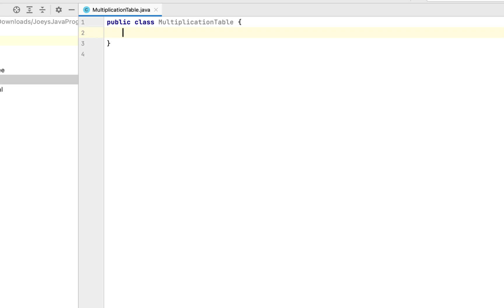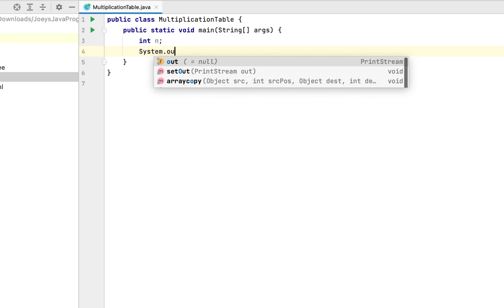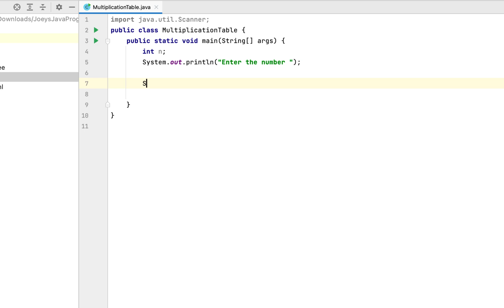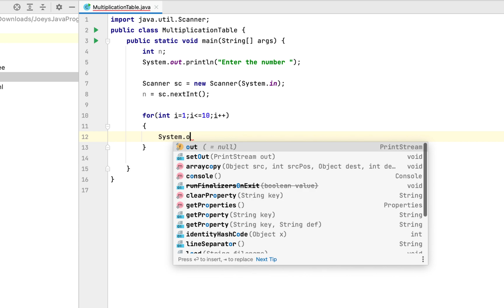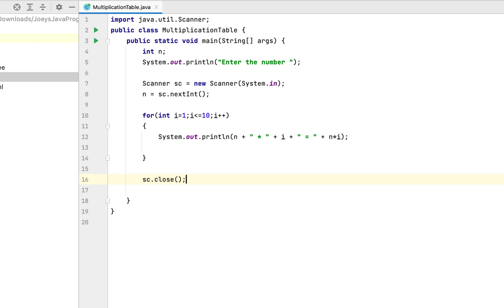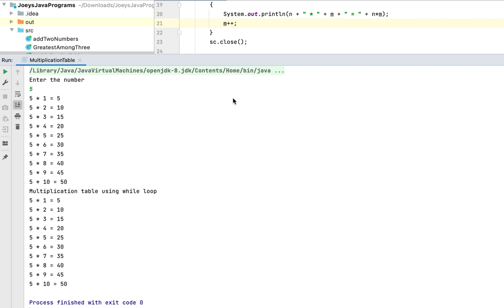2 easiest ways to print multiplication table in Java | with user input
Welcome to Joey'sTECH.
In this video, you will learn how to write a Java program to print multiplication table.

The program to print multiplication table in Java is going to take the integer, from the console and is going to then display its multiplication table.
We will print the multiplication table using both for loop and while loop.

Java programming grows in you with every Java program to solve. This Java program to print multiplication table will not only help you grow in Java but it may be asked as one of the Java coding interview questions.
Thus, you should watch this video till the end.
If you like my videos on Java tutorial for beginners then hit the subscribe button or the bell icon because that way you won't miss out on these videos I create for you.

Chapters
00:00 - Introduction
01:24 - Take input using scanner class
03:06 - Multiplication table using for loop
05:48 - Multiplication table using while loop